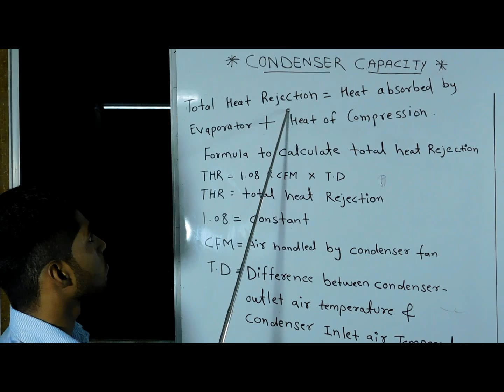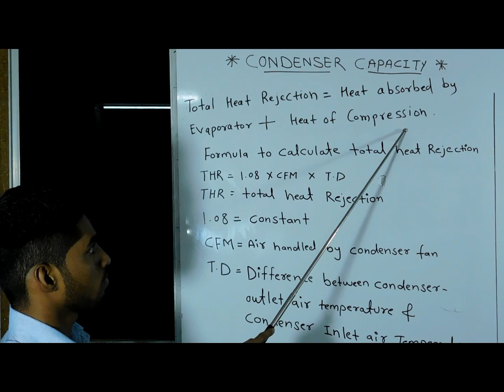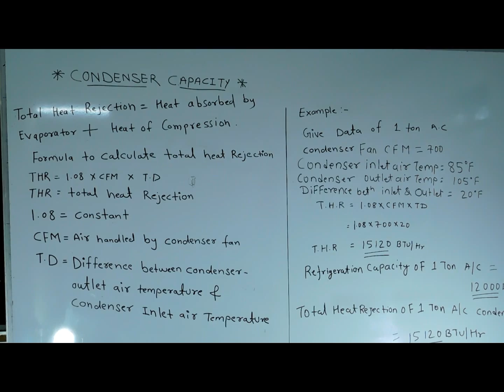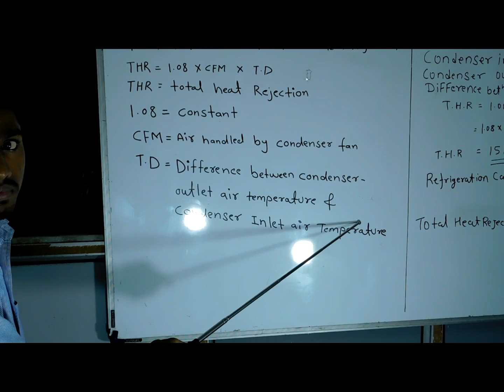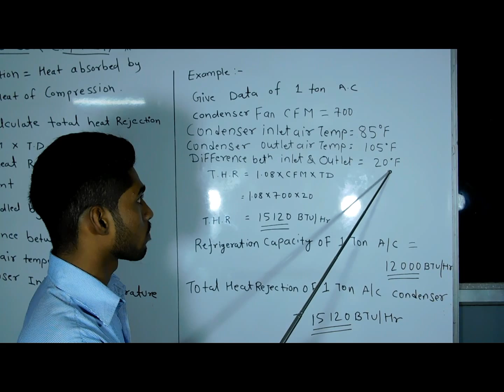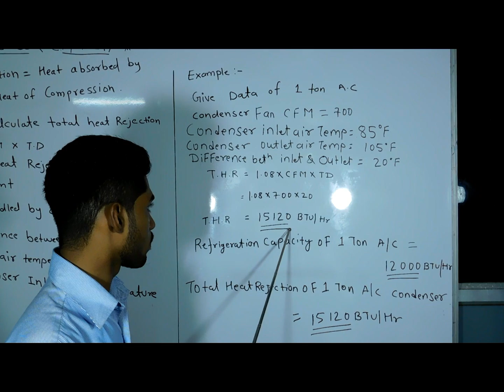Working of Air Cooled Condenser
This video will explain you about working of air cooled Condenser
Click on following link for A Text book for All four Semester Mechanic Refrigeration and Air conditioning (I.T.I). It includes all four semester syllabus as per NIMI - DGT pattern as well as Short Question Answers and Multiple Choice Questions. Book Language English.
Click on following link for RAC I.T.I  Multiple choice question answer and old solved question papers
रेल्वे असिस्टेंस लोको पायलट एवं तकनीशियन परीक्षा की तयारी के लिए हिंदी बुक पाने के लिए निचे दिए गए लिंक पर क्लिक कीजिये
I.T.I रेफ्रिजरेशन एयर कंडीशनिंग हिंदी प्रैक्टिकल बुक के लिए निचे दिए गए लिंक पे क्लिक कीजिये